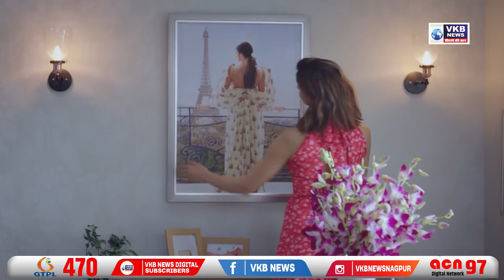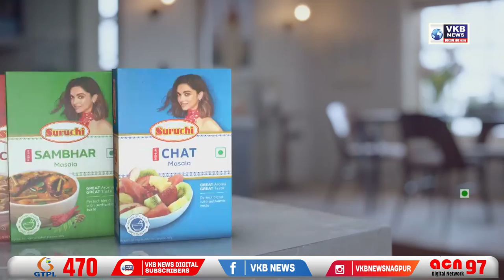भारतातील पहिला डबल डेकर जलकुंभ नागपुरात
नागपूर महानगरपालिकेच्या माध्यमातून दक्षिण नागपूरमध्ये नव्याने विकसित झालेल्या व जलवाहिण्या नसलेल्या भागांना सुरळीत पाणीपुरवठा करण्यासाठी केंद्र शासनाच्या अमृत योजनेअंतर्गत प्रभाग क्र. ३४ मध्ये मेहरबाबा नगर चिखली(खुर्द) येथे भारतातील पहिल्या डबल डेकर जलकुंभाचे भूमिपूजन केंद्रीय मंत्री नितीन गडकरी यांच्या हस्ते गुरुवारी झाले.
भूमीपूजनाच्या वेळी मंचावर महापौर दयाशंकर तिवारी, आमदार मोहन मते, उपमहापौर मनीषा धावडे, स्थायी समिती सभापती प्रकाश भोयर, सत्तापक्ष नेता अविनाश ठाकरे, स्थापत्य समिती सभापती राजेंद्र सोनकुसरे, हनुमाननगर झोन सभापती कल्पना कुंभलकर, माजी स्थायी समिती सभापती ज्येष्ठ नगरसेवक विजय (पिंटू) झलके, आदी उपस्थित होते. नागपूर शहर हे भारतातील सर्वात सुंदर शहर म्हणून बनत आहे. नागपूर महानगरपालिकेच्या माध्यमातून नागपूर शहरात सर्व क्षेत्राचा विकास करण्यात येत आहे. शहरात शिक्षण, आरोग्य, पर्यावरण यासारख्या विविध क्षेत्राचा विकास करण्यात आलेला आहे. त्यामुळे नागपूर देशातील सर्वांगसुंदर शहर असल्याचे प्रतिपादन केंद्रीय मंत्री नितीन गडकरी यांनी यावेळी केले. पुढे ते म्हणाले, डबल डेकर उड्डाण पुलाच्या धर्तीवर डबल डेकर जलकुंभाची संकल्पना पुढे आली. कमी जागेत जागेत जास्त पाणी साठवून नागरिकांपर्यंत पोहचविण्यात येणार आहे. शहराला पुढील २५ वर्ष पाण्याची समस्या येणार नाही अशी व्यवस्था नागपूर महानगरपालिकेच्या माध्यमातून करण्यात आलेली आहे. मागील १० वर्षात पाण्याच्या समस्येसाठी कुणीही मोर्चा काढलेला नाही. नागपूर देशातील पहिले शहर आहे जिथे २४/७ योजना सुरू आहे. नागपूर शहराच्या सर्वांगीण विकासाचे श्रेय नागपूरच्या जनतेला जाते, असेही ते यावेळी म्हणाले. यावेळी नितीन गडकरी यांनी महापौर दयाशंकर तिवारी यांचे कौतुकही केले.